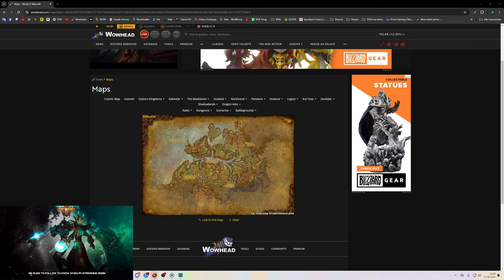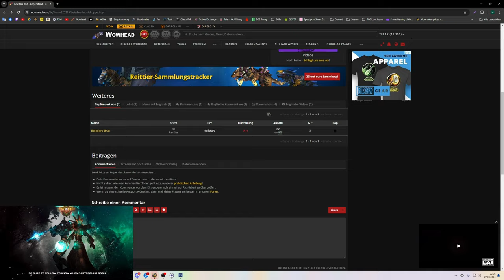Mount Guide #378: [Beledars Brut]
Amazon (Games):

♦ Bildschirm:
32" (81,28cm) LG Electronics UltraGear 32GP850-B schwarz 2560x1440 1xDisplayPort 1.4 / 2xHDMI 2.0

27" (68,58cm) Gigabyte Curved G27QC schwarz 2560x1440 1x DisplayPort 1.2 / 2xHDMI 2.0

1000 Watt be quiet! Pure Power 12 M Modular 80+ Gold

Stand 10/23